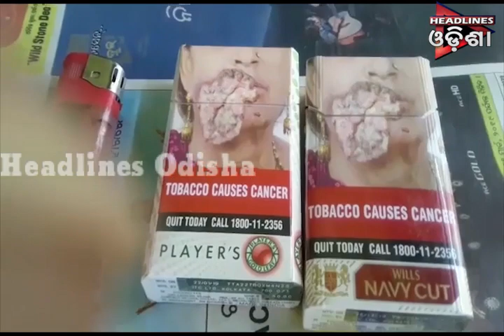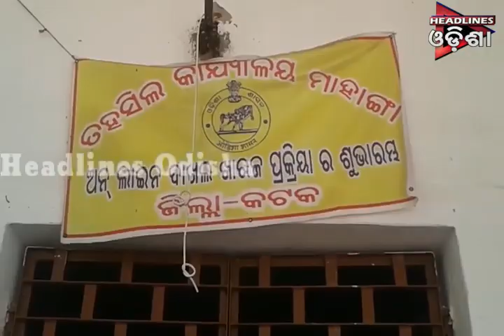ଓଡିଶା Prime ଭାଗ-୦୧....୧୩.୦୩.୨୦୧୯